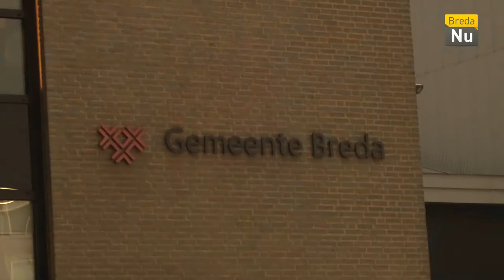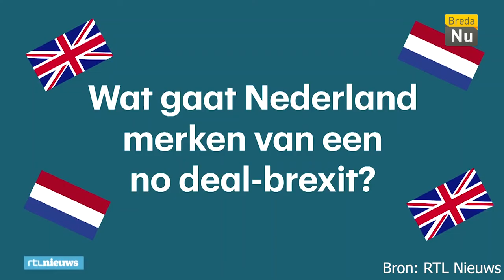Brexit in Breda? | Breda in Beeld